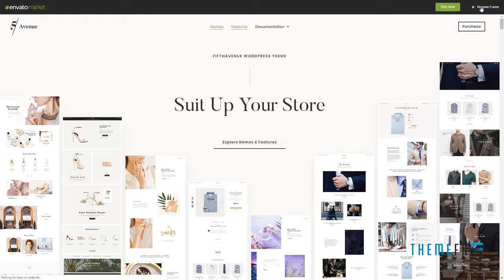5th Avenue - WooCommerce WordPress Theme Scottie Grigor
Compatible With WooCommerce 3.6.x, WooCommerce 3.5.x, WooCommerce 3.4.x, WooCommerce 3.3.x, WPBakery Page Builder 5.7.x, WPBakery Page Builder 5.6.x, WPBakery Page Builder 5.5.x, WPML

 Columns 4+

 Layout Responsive

 Tags blog, ecommerce, minimal, modern, page builder, parallax, responsive, retailer, shop, store, visual composer, woocommerce